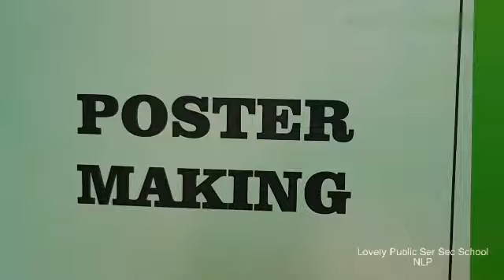DYNA FEST 2k19 LPSNLP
English Fest organised in Lovely Public Sr.Sec. School,NLP
which gives a platform to the students to explore their talent in English Language.